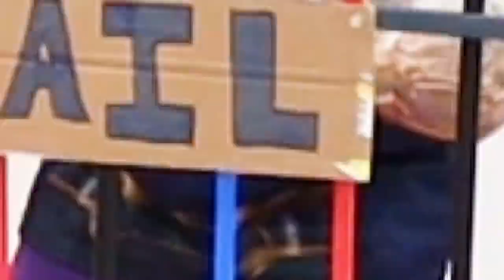Girl & Superhero! Spider man,iron Man, thanos,Marvel, Heroes,DC,song.